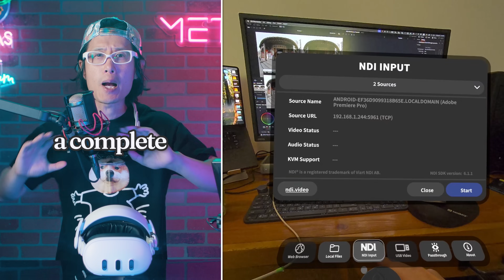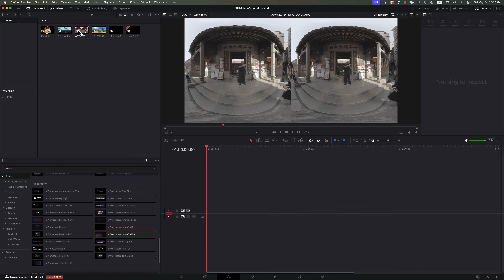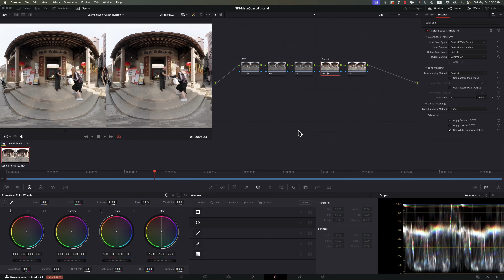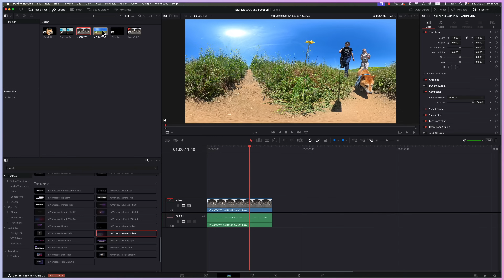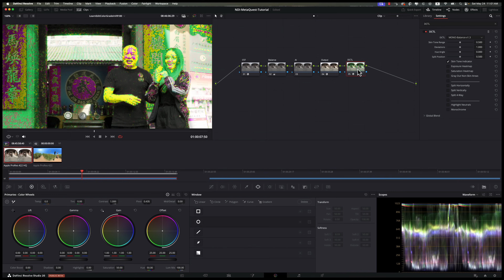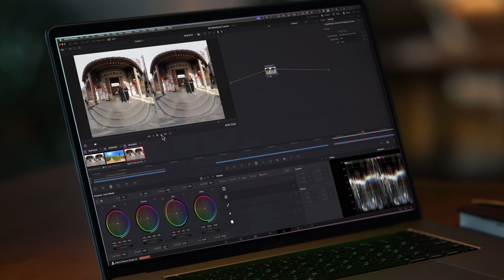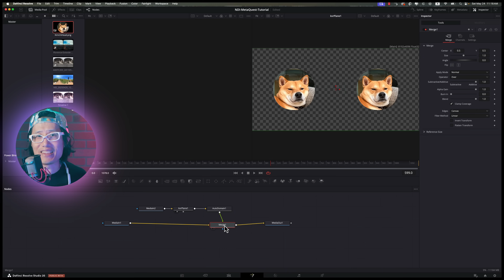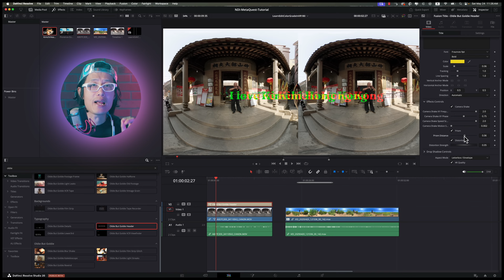Edit & Grade VR180 + 360 in DaVinci Resolve 20 – NDI Preview Tutorial for Meta Quest & Vision Pro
In this hands-on tutorial, I’ll walk you through how to set up and grade VR180 and 360 video using DaVinci Resolve 20, send a live NDI preview directly to Meta Quest and Apple Vision Pro, and enhance your edits with 3D logo animation, AI-assisted grading, and stylized VFX graphics—using the Edit page and the Fusion page (with free tools).

As a bonus, I’m also providing a FREE Unity-based NDI Player for Meta Quest 3, so you can view your immersive content live in the headset with near-zero latency—no expensive player required.

Chapters & Timestamps
0:00 - Introduction & Workflow Overview
1:19 - Back Up Your DaVinci Resolve Database
1:48 - Project Setup & Media Import
2:37 - Apple Vision Pro HDR Color Space
3:05 - My Approach to Immersive Color Grading
3:51 - How to Set Up NDI Preview to VR Headset (DaVinci Resolve 20)
6:23 - DaVinci Resolve Live Preview in Apple Vision Pro (NDI)
6:56 - DaVinci Resolve Live Preview in Meta Quest 3 or 3S (NDI)
7:52 - Insta360 X5: Live 360 Video Preview in DaVinci Resolve & Meta Quest
8:38 - How to Color Grade VR180 Footage in DaVinci Resolve 20
11:59 - Use AI to Color Grade VR Footage
13:06 - How to Add 3D Logo, Text & Graphics in VR180 (DaVinci Resolve – Edit Page)
14:14 - Add 3D Logo & Text in VR180 (DaVinci Resolve Fusion Page - FREE)
16:44 - AI Depth Map for 3D
17:50 - Free DaVinci Resolve Template for Stereo Text Generation
19:20 - Final Example in VR180

⬇️ Download the FREE NDI player for your Meta Quest 3 or 3S
Special shoutout to Keven Ma for creating this free plugin for our community

🐕 Kimchi's Apple Mac Studio M3 Ultra for VR Editing
🐕 Kimchi's Apple MacBook Pro with M4 Max for VR Editing (on the road) (on sale!)
👉 Canon Spatial Dual Lens
👉 Canon R7
👉 RED V-RAPTOR [X] 8K 120fps (our Pro VR180 body)
🐕 Kimchi's Immersive Bundle - Canon EOS R5 C VR Creator Kit

🤝 We are open for HIRE! Reach out: hi[at]hughhou.com

📜 DaVinci Resolve Masterclass series:
Episode 1 - 360 reframe + coloring (BEGINNER)
Episode 2 - 8K 360 reframe (INTERMEDIATE)
Episode 3 - 360 edit (INTERMEDIATE)
Episode 4 - 360 VFX (INTERMEDIATE)
Episode 5 - VR180 edit + 3D VFX (ADVANCED)
Episode 6 - 360 reframe + Tiny Planet + Dolly Zoom FX (w/o plugins) (INTERMEDIATE)
Episode 7 - Resolve 360 drone workflow (INTERMEDIATE)
Episode 8 - Stitch VR180 w/ DaVinci Resolve (ADVANCED)
Episode 9 - Stereoscopic Cleanup & Tripod Removal w/ DaVinci Resolve (ADVANCED)
Episode 10 - 360 Camera Tracking (ADVANCED)
Episode 11 - Stitch Canon R7 VR180 w/ DaVinci Resolve (ADVANCED)
Episode 12 - Spatial Video Metadata Injector for Apple Vision Pro (BEGINNER)
Episode 13 - Spatial Video workflow in DaVinci Resolve (BEGINNER)
Episode 14 - How to Stream Canon EOS VR to Meta Quest (ADVANCED)
Episode 15 - Edit & Grade VR180 + 360 in DaVinci Resolve 20 (INTERMEDIATE)
Episode 16 - Spatial Audio with Fairlight (ADVANCED)